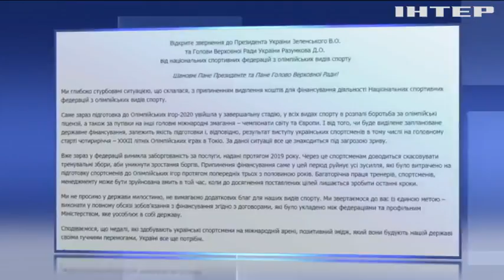Українських спортсменів напередодні Олімпійських ігор-2020 залишили без фінансування